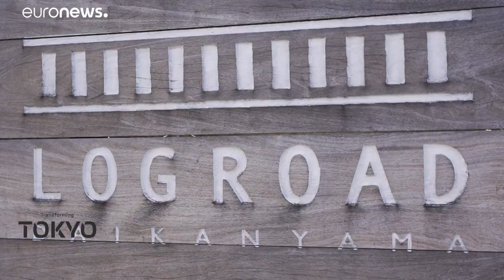Tokyo, capitale "verde"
Tokyo è famosa per il suo futuristico paesaggio urbano, ma è anche una capitale verde. Andiamo a scoprire parchi, giardini e oasi verdi in giro per la città.